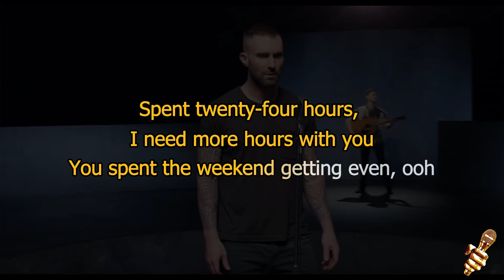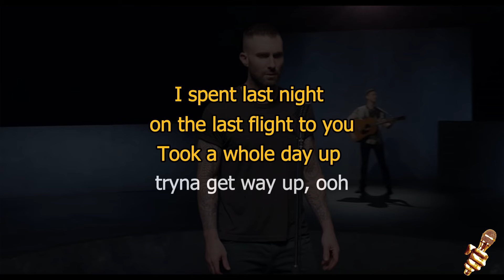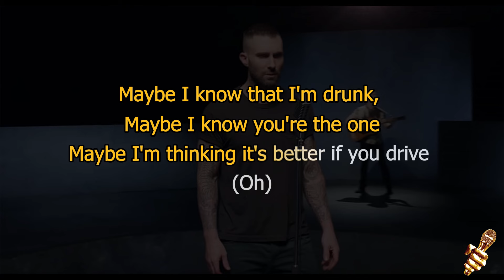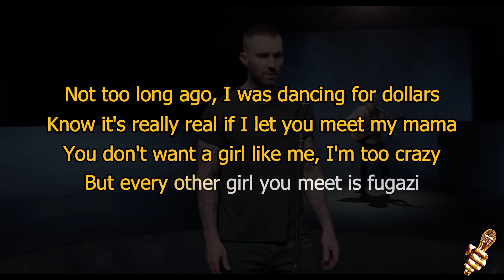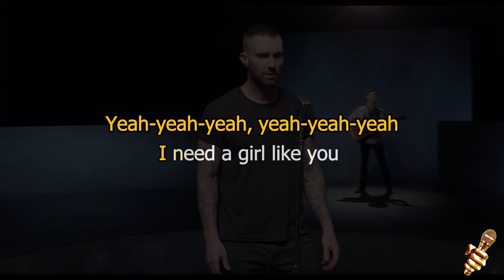Maroon 5 - Girls Like You ft Cardi B (Karaoke Version)